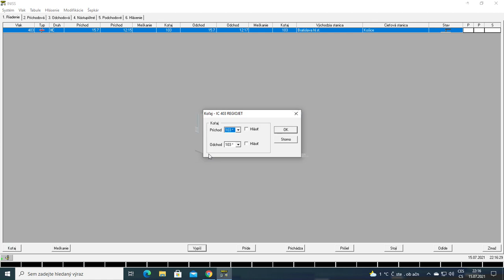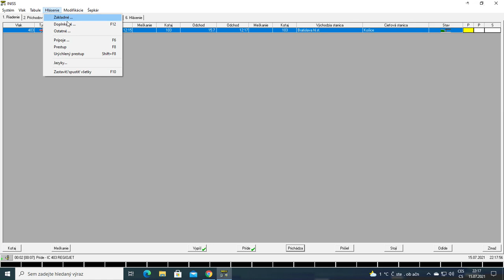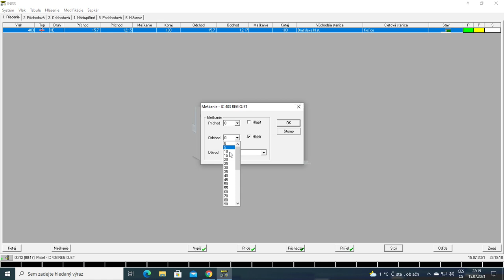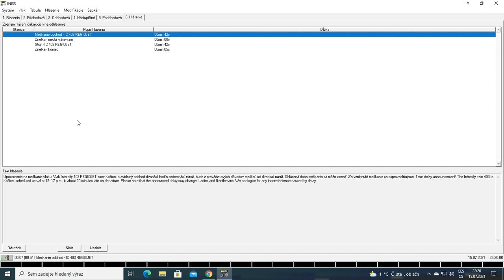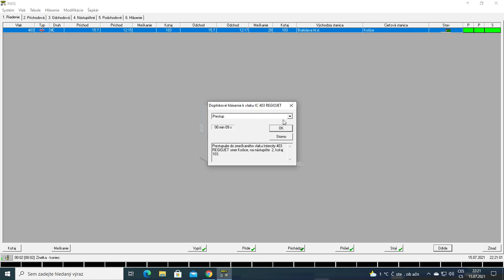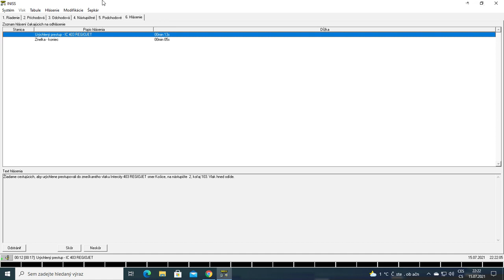SK INISS Trnava - IC 403 Regiojet